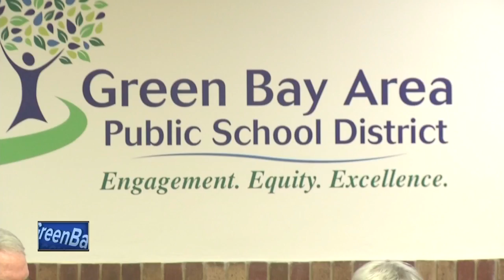Emails: Teachers pleaded for district support to solve problems at Washington Middle School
Despite immediate action to fight alleged abuse at Washington Middle School, teachers and staff believe Green Bay Area Public School District administrators need to do more to help fix the rampant problems, according to new documents received by NBC26.